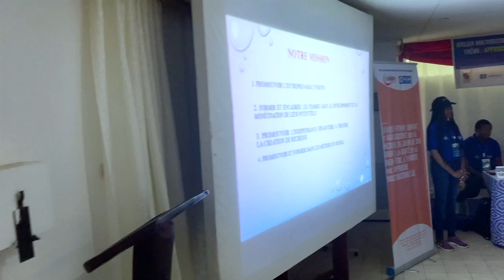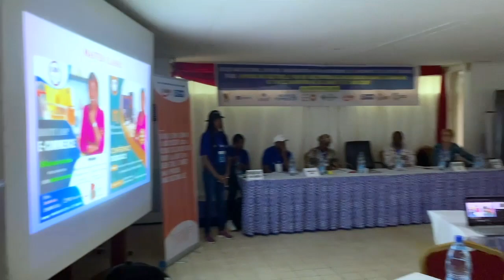Devenir millionnaire en 2 ans en partant de 0$ - Vérités - témoignages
Devenir millionnaire en 2 ans en partant de 0$ - Vérités - témoignages. le travail à domicile est très juteux.

𝗡𝗢𝗦 𝗙𝗢𝗥𝗠𝗔𝗧𝗜𝗢𝗡𝗦

✅ 𝐁𝐨𝐨𝐭𝐜𝐚𝐦𝐩 𝐄-𝐂𝐨𝐦𝐦𝐞𝐫𝐜𝐞: 𝟏𝟒 𝐣𝐨𝐮𝐫𝐬 𝐩𝐨𝐮𝐫 𝐛𝐨𝐨𝐬𝐭𝐞𝐫 𝐯𝐨𝐭𝐫𝐞 𝐛𝐮𝐬𝐢𝐧𝐞𝐬𝐬 𝐞𝐧 𝐥𝐢𝐠𝐧𝐞

✅ 𝐂𝐡𝐚𝐥𝐥𝐞𝐧𝐠𝐞 𝐝𝐞𝐬 𝐋𝐢𝐨𝐧𝐬: 𝟑𝟎 𝐣𝐨𝐮𝐫𝐬 𝐩𝐨𝐮𝐫 𝐝𝐞́𝐯𝐞𝐥𝐨𝐩𝐩𝐞𝐫 𝐥𝐞 𝐌𝐢𝐧𝐝𝐬𝐞𝐭 𝐝𝐞𝐬 𝐞𝐧𝐭𝐫𝐞𝐩𝐫𝐞𝐧𝐞𝐮𝐫𝐬 𝐚̀ 𝐬𝐮𝐜𝐜𝐞̀𝐬

𝐂𝐨𝐦𝐦𝐚𝐧𝐝𝐞𝐳 𝐧𝐨𝐬 𝐥𝐢𝐯𝐫𝐞𝐬

💵 👉🏿 𝐆𝐫𝐚𝐧𝐝𝐢𝐫 𝐈𝐧𝐭𝐞𝐧𝐭𝐢𝐨𝐧𝐞𝐥𝐥𝐞𝐦𝐞𝐧𝐭

𝐏𝐫𝐞𝐧𝐞𝐳 𝐮𝐧 𝐫𝐞𝐧𝐝𝐞𝐳-𝐯𝐨𝐮𝐬 𝐩𝐫𝐢𝐯𝐞́ 𝐚𝐯𝐞𝐜 𝐃𝐚𝐬𝐬𝐢𝐬𝐞 𝐋𝐲𝐥𝐬𝐨𝐧 𝐩𝐨𝐮𝐫 𝐩𝐚𝐫𝐥𝐞𝐫 𝐝𝐞 𝐯𝐨𝐭𝐫𝐞 𝐛𝐮𝐬𝐢𝐧𝐞𝐬𝐬

𝐍𝐎𝐒 𝐏𝐑𝐎𝐃𝐔𝐈𝐓𝐒 𝐄𝐓 𝐒𝐄𝐑𝐕𝐈𝐂𝐄𝐒

📍 𝐀𝐜𝐡𝐞𝐭𝐞𝐳 𝐞𝐧 𝐠𝐫𝐨𝐬 𝐞𝐭 𝐞𝐧 𝐝𝐞́𝐭𝐚𝐢𝐥𝐬 𝐞𝐧 𝐂𝐡𝐢𝐧𝐞 𝐠𝐫𝐚̂𝐜𝐞 𝐚̀ 𝐃𝐋 𝐋𝐨𝐠𝐢𝐬𝐭𝐢𝐜𝐬&𝐓𝐫𝐚𝐧𝐬𝐩𝐨𝐫𝐭

NB: LORSQUE VOUS TRAVAILLEZ AVEC NOUS, VOUS NE PAYEZ PAS DE FRAIS DE DOUANE POUR LES LIVRAISONS  EN AFRIQUE (Livraisons Très rapides!!)

⬇️ CONTACTER ⬇️
Assistance DL Brand: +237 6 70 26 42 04

Mon nom c'est D'assise Lylson
Je suis entrepreneure e-commerce et à la tête de plusieurs business en Chine, UK et Cameroun
Sur cette chaine je partage avec vous des idées business rentables et facilement appliquables,  des secrets et astuces d'entrepreneurs, afin que ceux-ci puissent vous inspirer dans votre démarche personnelle.  Ma passion est de vous aider à vous réaliser au travers de l'investissement et l’entrepreneuriat là où vous êtes.

Ici nous parlons business et surtout de:
- ecommerce
- Dropshipping
- entreprenariat
- investir au pays
- investissement en Afrique
- Mindset
- idées Business

les pays les plus interessés sont
Cameroun
Togo
Burkina Faso
Gabon
France
UK
Allemagne
Senegal
Mali
chine
Cote d'ivoire
Congo Brazzaville
Congo Kinshasa
USA
Canada
Benin
Europe
Amerique
Afrique